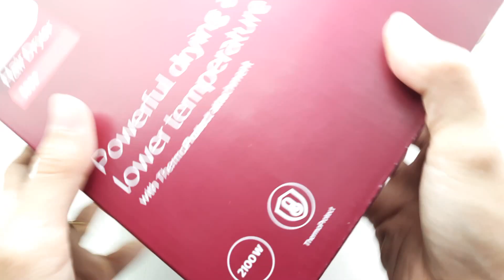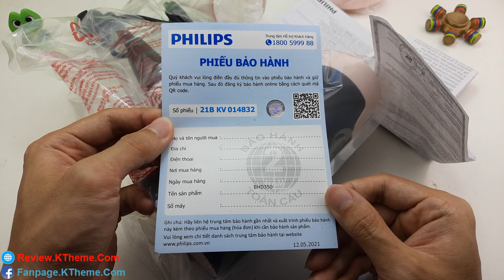Review máy sấy tóc Philips BHD350 công suất 2100w có mạnh không?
(Giá ngày 18/5 giảm còn 649,000đ)

Vào ngày 18/5, Lazada sẽ có Philips Super Brand day với rất nhiều ưu đãi dành cho khách hàng.
·       Giảm đến 50% với hàng trăm voucher từ 100k đến 1TR
·       Tặng Bếp điện từ khi mua Nồi chiên; Tặng Máy đánh trứng & Máy vắt cam khi mua Sinh tố Máy ép; Tặng Máy sấy tóc khi mua Bàn ủi hơi nước
·       Mua càng nhiều trúng càng lớn: giải thưởng Iphone 12 Pro, Ipad Pro, Airpod